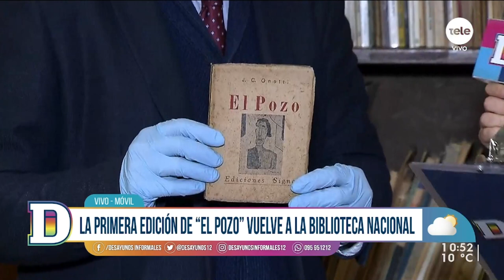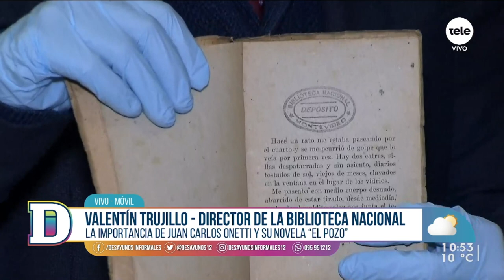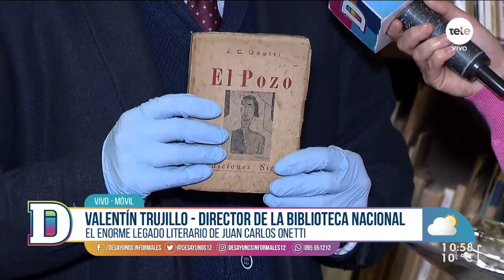La primera edición de "El Pozo" de Onetti vuelve a la Biblioteca Nacional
En el móvil de Cami conversamos con el director de la Biblioteca Nacional Valentín Trujillo, quien explicó sobre la importancia del autor Juan Carlos Onetti y su novela. También comentó sobre la influencia del escritor en la literatura hispanoamericana.